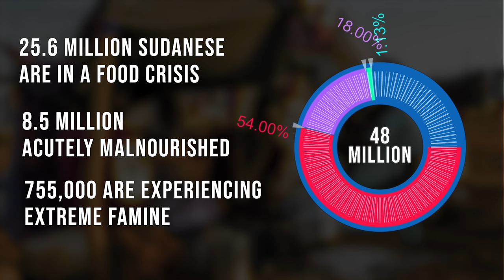A Nation Starving Amidst Civil War | The World's Largest Hunger Crisis!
A devastating civil war is driving Sudan towards an unprecedented famine, according to the latest alarming report from the global authority on hunger.

Other Videos On this Channel: